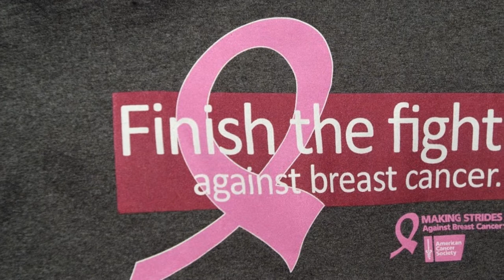CUNY Central Office Makes Strides Against Breast Cancer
Sunday, October 19, 2014
Central Park, NY